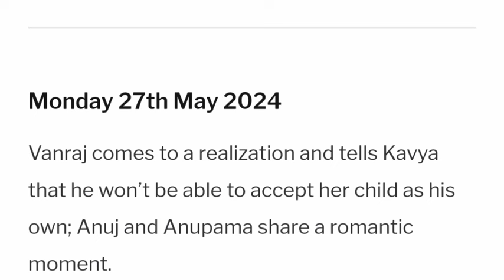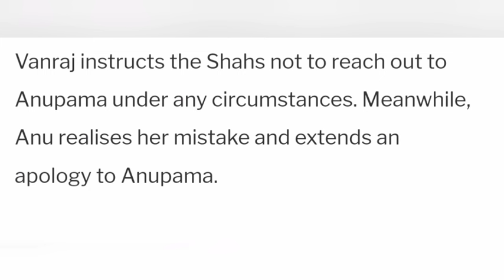Anupama Starlife This Week Teasers 26th May to 3rd June 2024 Teasers Update in English.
This is What to expect on the Month of June 2024  on Your Favorite show Anupama serial  From the begining of the month to the end of the month